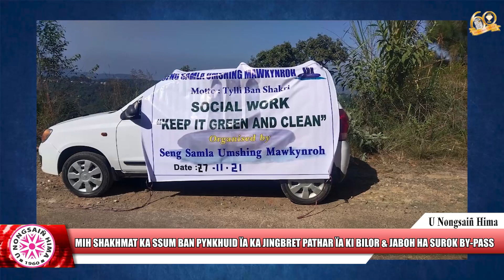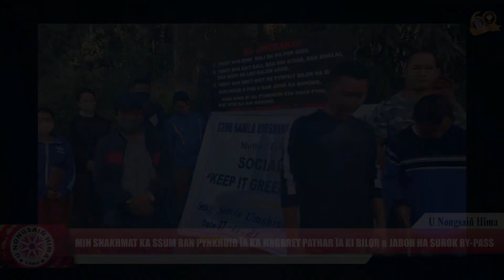MIH SHAKHMAT KA SSUM BAN PYNKHUID ÏA KA JINGBRET PATHAR ÏA KI BILOR & JABOH HA SUROK BY-PASS